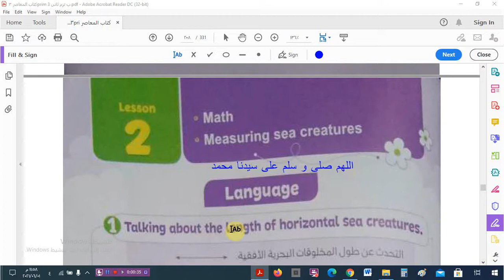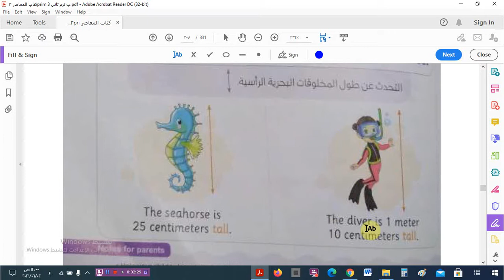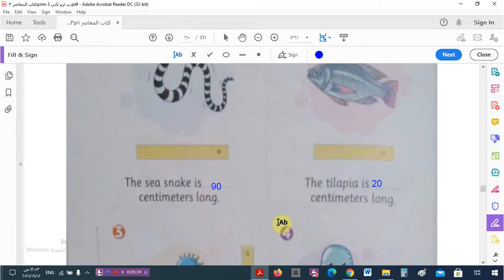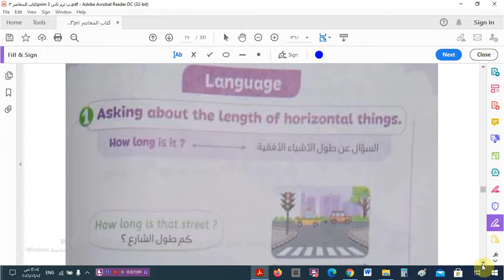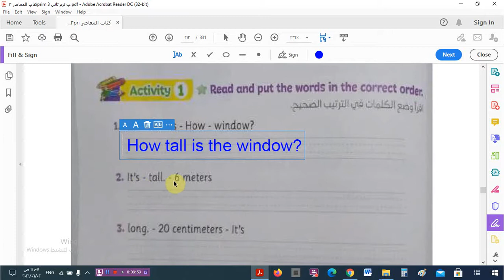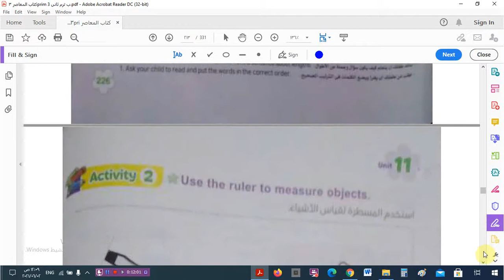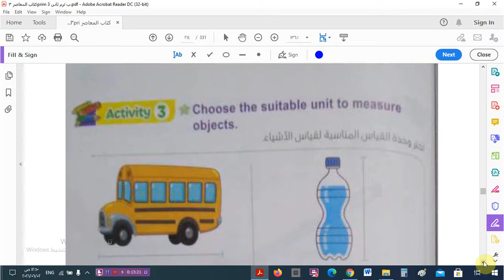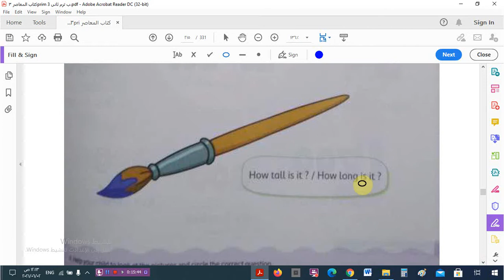الوحدة الحادية عشر - الدرس الثانى و الثالث للصف الثالث الابتدائى - الترم الثانى 2021 – كتاب المعاصر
قناتى تقدم نصائح طبية و علمية و تعليمية لكل الفئات

قناتى "سر التفوق و النجاح "